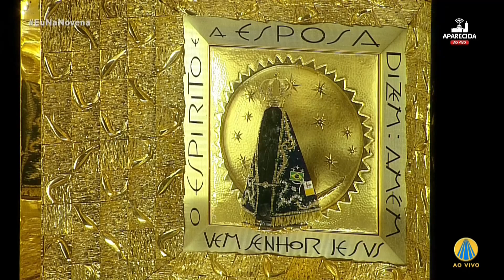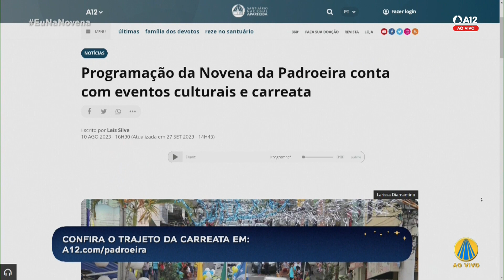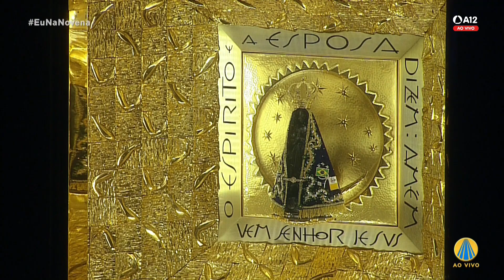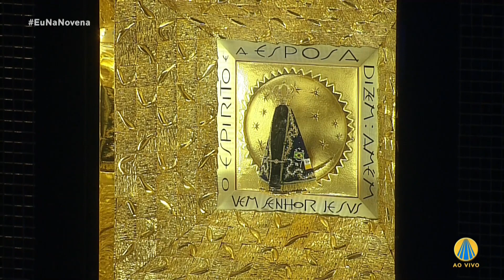2° Dia da Novena e Festa da Padroeira | Central da Padroeira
Acompanhe como foi a Central da Padroeira do 2º Dia da Novena e Festa da Padroeira, onde foi refletido sobre o tema “Maria, ensinai-nos a escutar o chamado de Deus!”. Na oportunidade de aumentar a fé e a devoção a Nossa Senhora, os devotos conheceram o significado do carro andor do dia, interagiram e observaram como o Santuário está em clima de oração e alegria, nos ambientes. Confira!

e faça parte da Família dos Devotos ligando para 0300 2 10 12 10